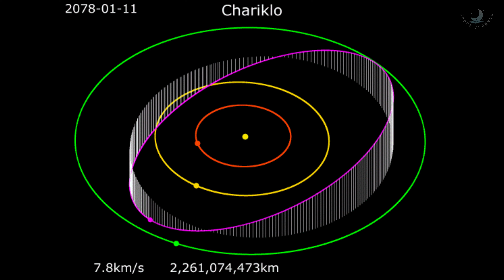Chariklo | The First Ever Asteroid World With Rings Just Examined by The James Webb Space Telescope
The asteroid Chariklo has been confirmed as the smallest object in the Solar System to display a ring system. James Webb Space Telescope discovers water ice at ringed asteroid Chariklo 'by remarkable luck'.